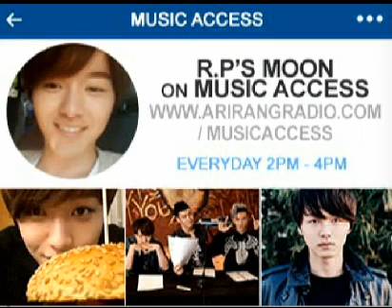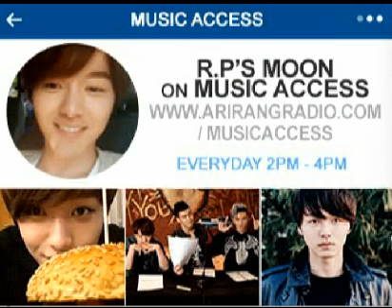160328 Music Access with Moon of RP